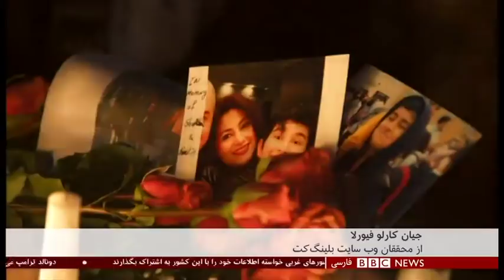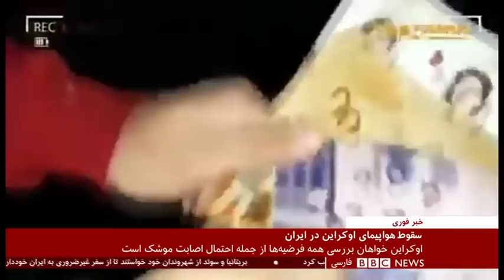سقوط هواپیمای اکراینی، آمریکا به تیم تحقیق می‌پیوندد